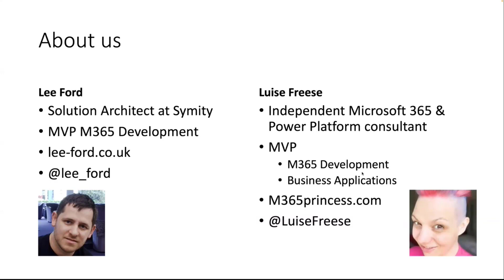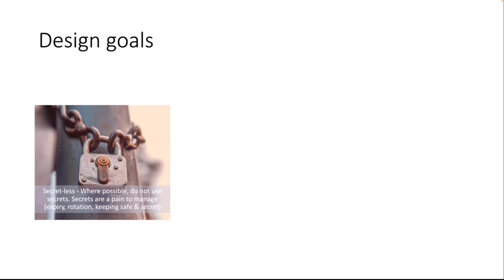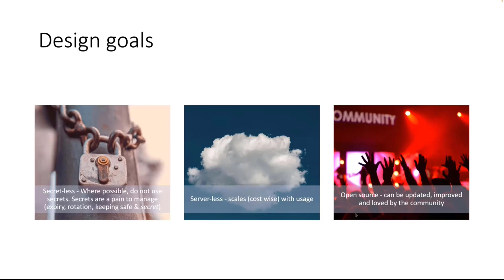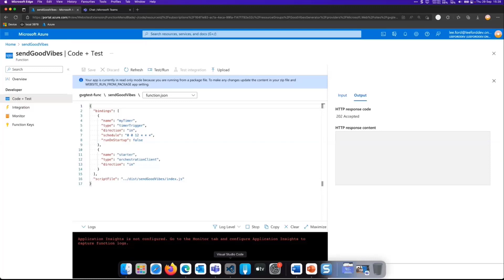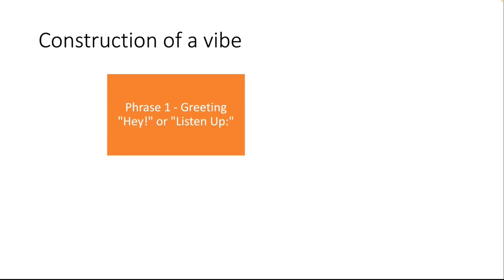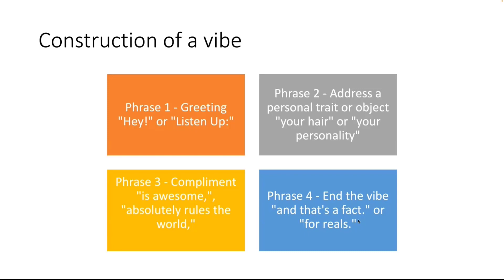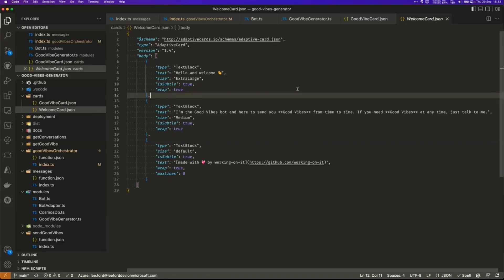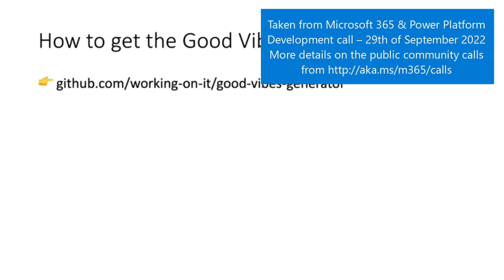How to build a good vibes generator bot for Microsoft Teams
In this 12-minute developer-focused demo, Luise Freese and Lee Ford enable Teams owners to send positive affirmations to Teams users. Design goals: Secret-less (uses managed identity), server-less (Runs in Azure cloud shell, no package installed locally), and open source. Architecture – uses Azure Functions, a bot, assembles vibe from phrases stored in Cosmos DB, and sends as Adaptive Card into a Teams conversation. Two types of interactions (entry points) for bot to get vibes (listening to messages (@mention) or based on a schedule (durable function).   This PnP Community demo is taken from the Microsoft 365 & Power Platform Development Community call recorded on September 29, 2022.

Demo Presenters
• Lee Ford (Symity) | @lee_ford
• Luise Freese | @LuiseFreese

• Documentation - What are Durable Functions?